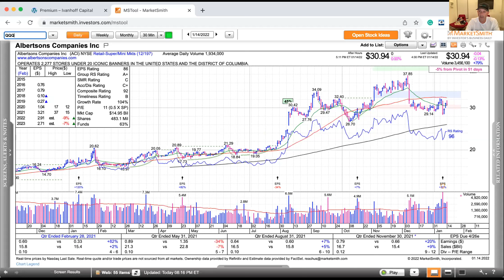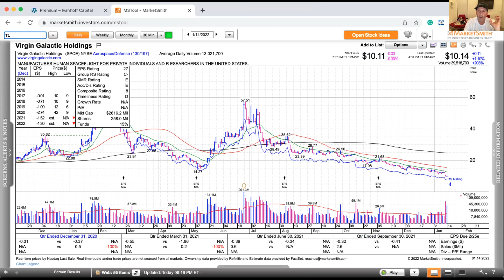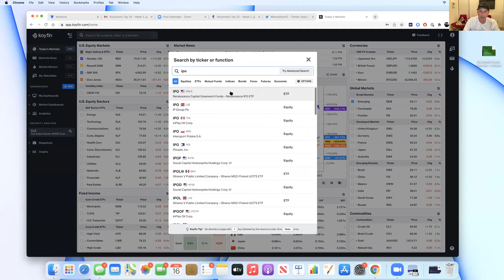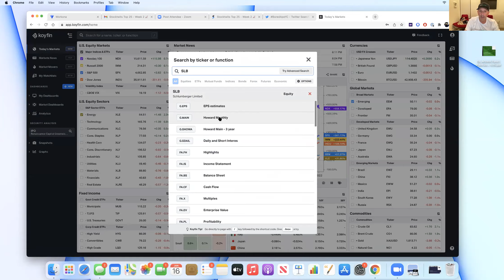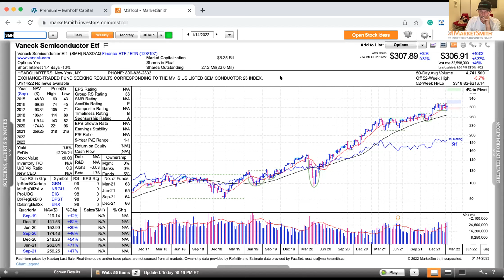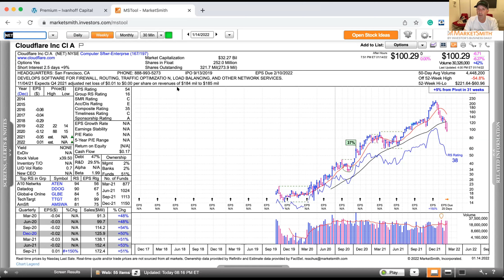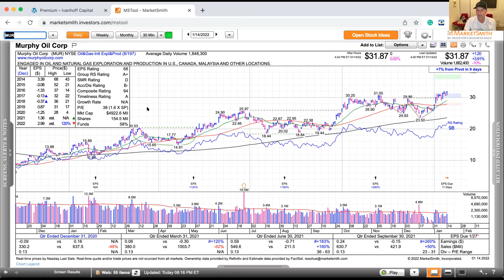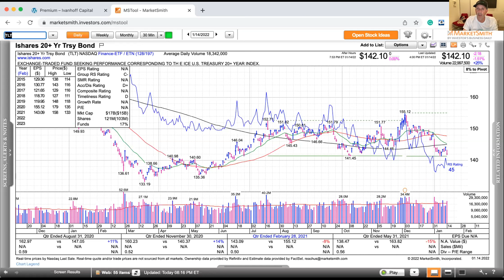Momentum Monday - Choppy and Rotational Market